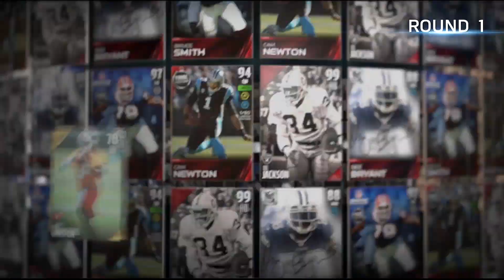Madden NFL 16: Draft Champions Mode (First Draft!)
Chase Becotte (@ChaseBecotte) takes a look at the new Draft Champions mode in Madden NFL 16 and talks through his selections during his first time through the mode. Check out the discussion on this video at Operation Sports